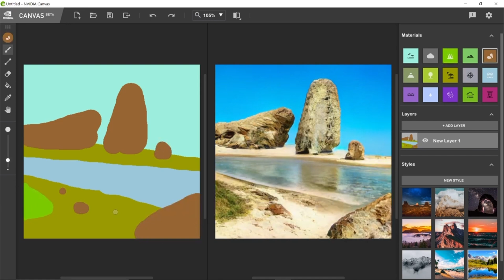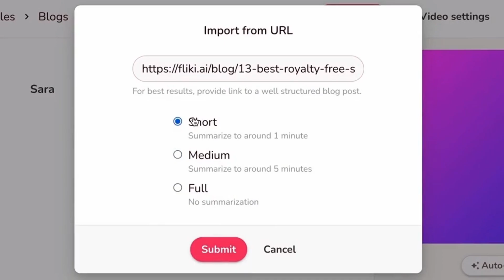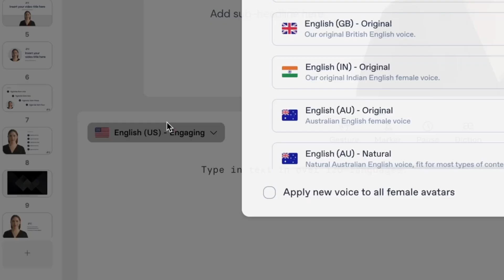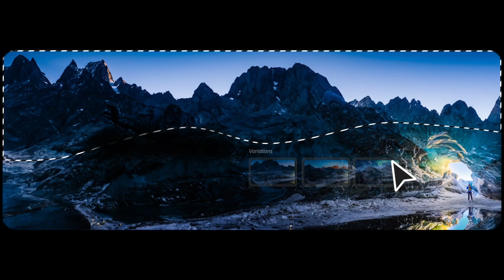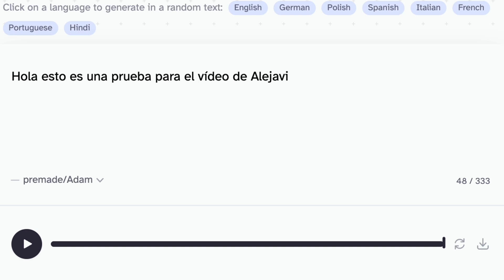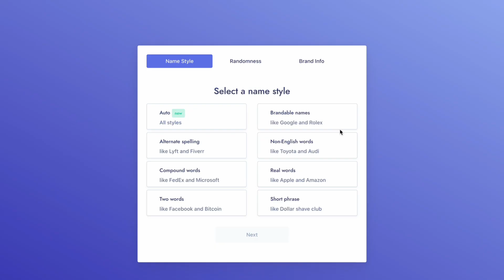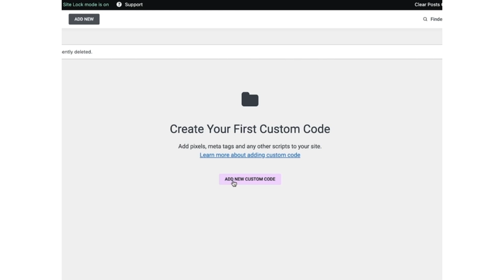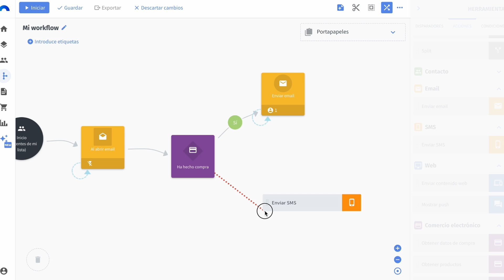He probado Cientos de HERRAMIENTAS de IA... Te enseño +50 que Te Sorprenderán 🤯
Tenía muchas ganas de subir este vídeo. En los últimos meses he estado probando cientos de herramientas de inteligencia artificial. Tras probarlas, te traigo este vídeo en donde vemos más de cincuenta herramientas de IA estructuradas y organizadas en 7 bloques:
- Herramientas de IA creativas
- Vídeo por IA
- Imágenes por IA
- Sonido por IA
- Texto por IA
- Gestión de proyectos por IA
- Bonus Extra (por si te pareció poco)

Como de costumbre, te dejo todos los enlaces abajo.

🔗 Enlaces:
*Creativas*

Bloques:
00:00 Mejores herramientas de IA
00:30 Herramientas creativas por IA
01:58 Vídeos por IA
05:16 Imágenes por IA
07:20 Sonidos por IA
08:35 Textos por IA
10:31 Gestión de proyectos por IA
12:54 Bonus extra de herramientas de IA

👨🏻‍💻 Mi equipo:
Luces principales
Luz de aro
Luces de fondo

🫱🏼‍🫲🏽 ¿Colaboramos?